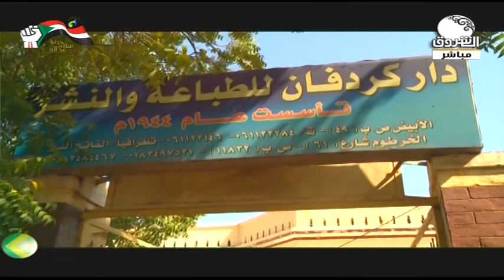صباح الشروق | مشاهد جميلة من ربوع السودان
الشروق_ الفضائية
Ashorooq Tv
ـــــــــــــــــــــــــــــــــــــــــــــــــــــــــــــ